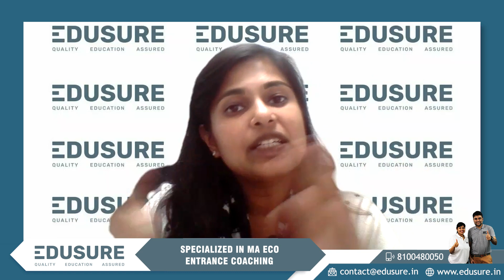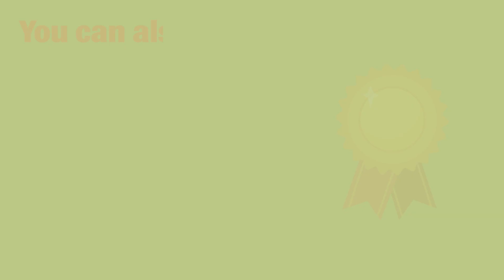How to Apply for MA Eco at SRCC, St. Stephens, DU, etc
Should you apply for DU or DSE? What about CUCET for PG admissions? Watch this video to learn the difference between these exams.

🪧ABOUT US
Edusure School was started in 2010 by Mr. Samkith Banthia & Mrs. Mahima Banthia, with the support of their old teachers and friends. Their aim is to help the students understand and apply the concepts of economics – thereby securing a seat in Top Masters in Economics Institutes in the country.